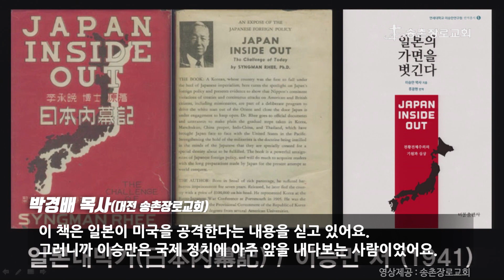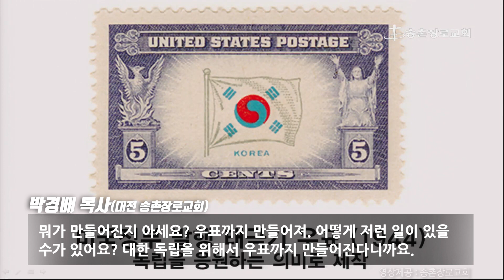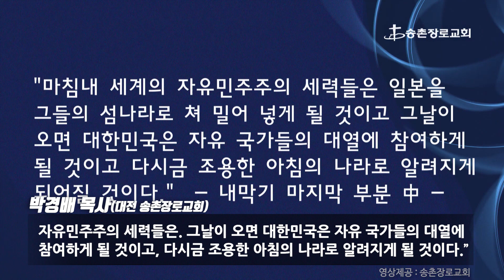작은 식민지에서 빛난 이승만의 외교력 -박경배 목사(송촌장로교회 설교 中)